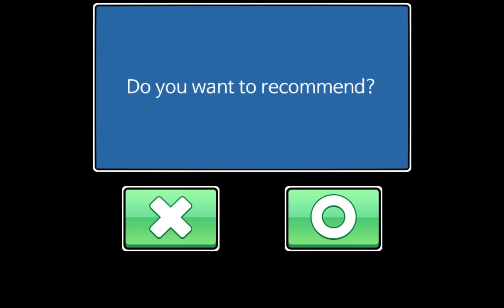Jump Ball Quest alevel Map #46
Time and Map name :
0:00　alevel1051
0:14　alevel1052
0:23　alevel1053
0:41　alevel1054
0:53　alevel1055
1:04　alevel1056
1:15　alevel1057
1:23　alevel1058
1:29　alevel1059
1:38　alevel1060